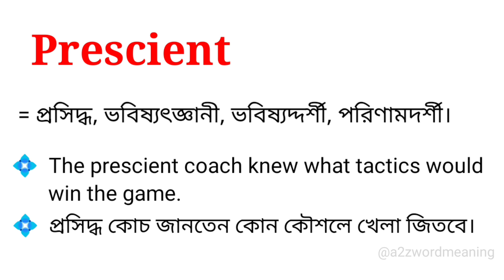Prescient meaning in bengali || Prescient শব্দটির বাংলা অর্থ কি ?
এই ভিডিওতে prescient শব্দটির বাংলা অর্থ নিয়ে আলোচনা করা হয়েছে। আশা করছি ভিডিওটি আপনাদের উপকারে আসবে।